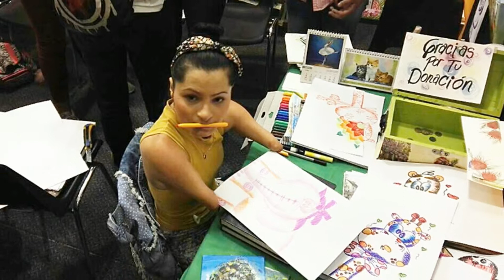Zuly Sanguinos Extraordinary Story | Life Without Limbs | Entertainment Express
Zuly was born in Cucuta, Colombia in December 1989. She was born with phocomelia, an extremely rare congenital disorder (meaning, a disorder before or at birth) that causes deformity of the limbs. For Zuly, all her limbs were effected, leaving her unable to use any of her legs or arms. As a child, she was devastated by her position and her father committed suicide. She questioned herself, uncomfortable and defeated yet she finally realized the value of life, that it's a gift from God. With that, she pursued art and noting that it's one of her tools to show the world her soul, who she is inside. For her, if you desire something within yourself then you are only limited by your determination to fulfill.
Ultimately, Zuly has not been stopped, not with the suicide of her father, depression, or the loss of her limbs.